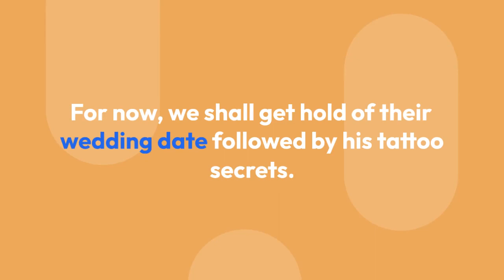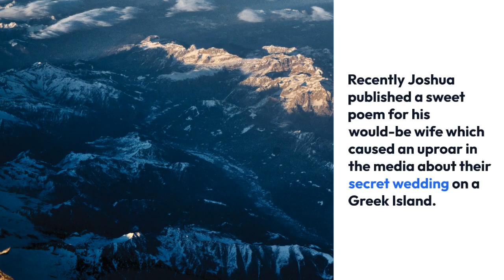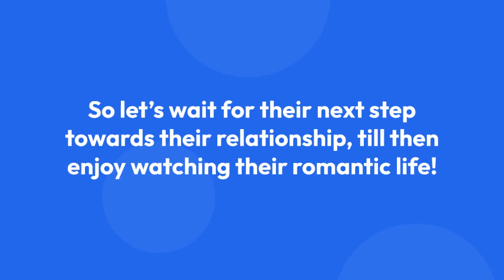Joshua Sasse Ready To Get Married; Future Wife To Take Surname After Wedding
With the ongoing talk about gender equality and feminism, several women refrain from taking on the surname of their husband and sticking to their maiden names. But actor Joshua Sasse has a different version to share when his fiancé announced to take his surname after the wedding.

For now, we shall get hold of their wedding date followed by his tattoo secrets.

Actress Kylie Minogue recently spoke about taking her fiancé Joshua Sasse surname after the wedding. On an interview published by a source, she expressed her keen desire of taking Sasse surname along with her maiden.

In the early month of February 2016, Joshua had proposed Kylie with a princess' cut solitaire diamond ring made in 1908. The engagement was announced through a marriage section of UK's Daily Telegraph newspaper.

While they are said to be searching for a right wedding date, the duo has refrained from getting married till the Australian government passes the rule of same-sex marriage. Joshua released his decision last year to the Australian Network Seven when asked by Sunrise presenter about his wedding plans in Melbourne.